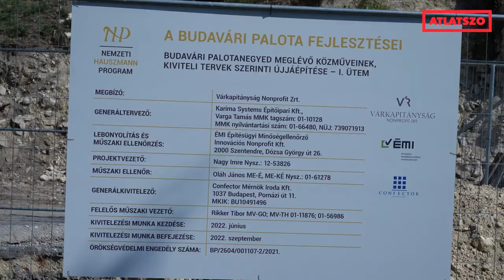„Agyrém, hogy tarra akarják vágni a vároldalt a mélygarázs és a szőlőskert miatt"